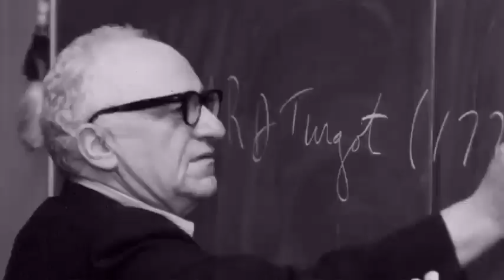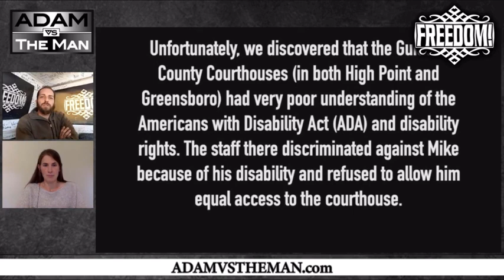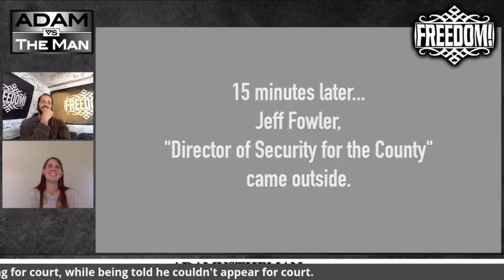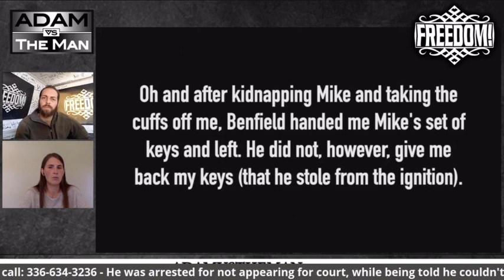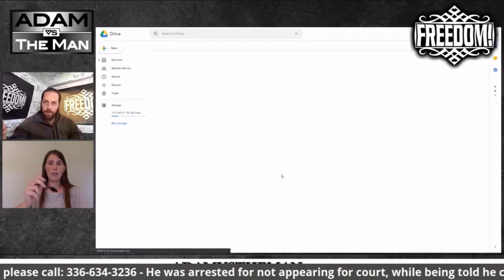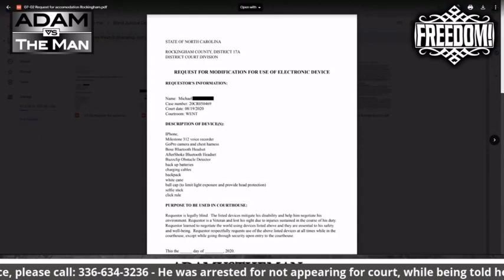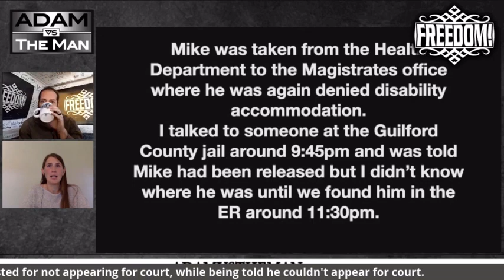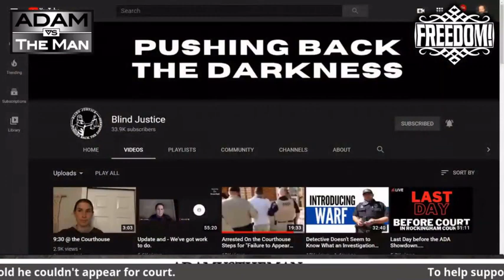BLIND JUSTICE; ILLEGALLY DETAINED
BLIND JUSTICE PETITION; PLEASE SIGN

The bond (with the house arrest stipulation) is in direct violation of the 8th amendment of the Constitution and Article 1 section 27 of the NC State Constitution
Sec. 27.  Bail, fines, and punishments.
Excessive bail shall not be required, nor excessive fines imposed, nor cruel or unusual punishments inflicted.
8th Amendment: “Excessive bail shall not be required, nor excessive fines imposed, nor cruel and unusual punishments inflicted.”
Release him immediately!
He was arrested AT the COURT for a "Failure to Appear"
while TRYING to gain access and being BLOCKED
from entry by the SAME GUYS who arrested him!

Attorney General of NC Josh Stein
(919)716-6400